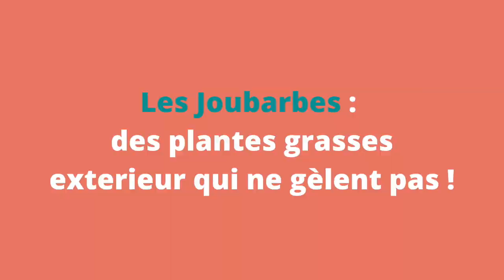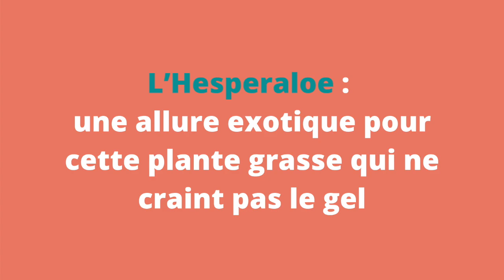5 superbes plantes grasses exterieur resistant au gel (+ 1 bonus)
🟢 LIVRET OFFERT par la paysagiste Maud Collin "Les 9 points indispensables pour RÉUSSIR ses EXTÉRIEURS" en cliquant

Dans cette vidéo vous allez découvrir 5 (+1) superbes plantes grasses exterieur resistant au gel. Ce sont les 6 plantes grasses que j’utilise le plus dans les aménagements de jardin et qui donnent de très bon résultats. Non seulement vous connaîtrez 6 belles plantes grasses mais je vais aussi vous donner ma technique pour les mettre en valeur, pour faire de très beaux massifs avec ces plantes grasses qui résistent au froid.

Chapitres :
00:00 Intro
01:26 Les Sédums : des plantes succulentes d’extérieur à longue floraison
02:33 Les Joubarbes : des plantes grasses exterieur resistant au gel
03:26 Les Delospermas : des plantes grasses retombantes pour vos rocailles
04:11 Les Yuccas : plantes grasses pour jardin sec par excellence
05:04 Les Agaves : de majestueuses plantes charnues pour vos massifs au soleil
05:51 L’Hesperaloe : une allure exotique pour cette plante grasse exterieur qui ne craint pas le gel
06:36 Des plantes grasses exterieur qui résistent au froid mais attention à la plantation, suivez-bien ces conseils !
09:47 Comment mettre en valeur vos plantes grasses d’extérieur ? Faites de SUPERBES associations de feuillages

▬▬▬▬▬▬▬▬▬▬  OÙ TROUVER LES PLANTES ?

➥ Retrouvez le nom précis des plantes sur mon blog pour pouvoir les trouver dans votre jardinerie locale ou en les commandant en ligne via une pépinière partenaire en cliquant

➥ Retrouvez également un grand choix d'outils et d'accessoires de jardin chez un grossiste en ligne partenaire en cliquant

▬▬▬▬▬▬▬▬▬▬  VOUS AVEZ UNE QUESTION JARDIN ?

Si vous avez des « questions jardin » en lien avec ce sujet (ou pas !), n’hésitez pas à les poser dans les commentaires tout en bas de cette page. Je sélectionne les questions qui reviennent souvent pour y répondre dans mes nouvelles publications.

▬▬▬▬▬▬▬▬▬▬  POUR ALLER PLUS LOIN :

Je propose une formation pour aider les particuliers à aménager leur jardin par eux-même.
Ma formation « Transformez votre Jardin en 6 mois » ouvre ses portes que quelques jours par an. Il s’agit d'une formation vidéo qui vous accompagne pas à pas avec un vrai plan d'actions pour :
* Structurer et sublimer votre jardin même si vous êtes totalement débutant !
* Rendre votre jardin harmonieux même à partir de zéro !

🟢 Commencez par lire mon LIVRET OFFERT "Les 9 points indispensables pour RÉUSSIR ses EXTÉRIEURS" en cliquant

Je vous informerai des prochaines dates d'ouverture des inscriptions à ma formation.

▬▬▬▬▬▬▬▬▬▬  ME SUIVRE :

Je publie généralement un nouveau sujet chaque dimanche matin à 7h. Vous retrouverez l'ensemble de mes articles et vidéos sur :

▬▬▬▬▬▬▬▬▬▬  QUI SUIS-JE ?

Paysagiste pour les “particuliers malins” qui veulent aménager leur jardin par eux-mêmes grâce au blog Aménager Son jardin et à sa chaîne Youtube associée.

J’ai tenu ma première entreprise “classique” en conception et réalisation de jardins pour les particuliers pendant 9 ans. Depuis je développe des méthodes accessibles à tous pour sublimer vos jardins et ainsi aider le plus grand nombre de personnes à avoir de beaux extérieurs.

Maud Collin - Paysagiste